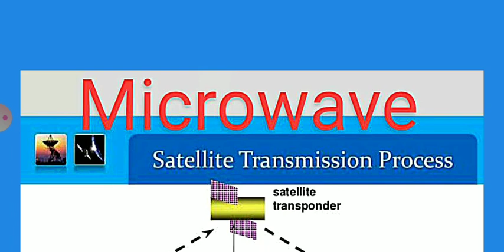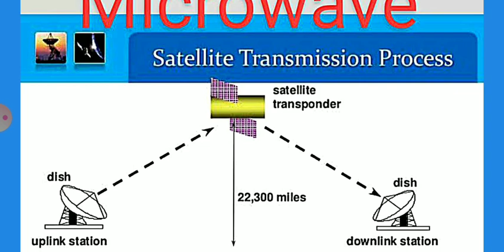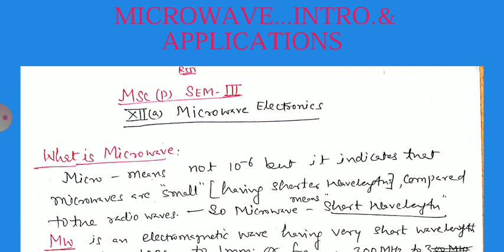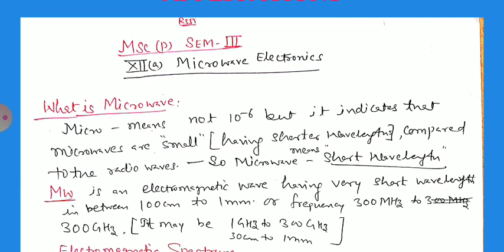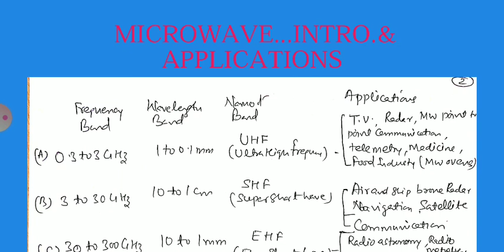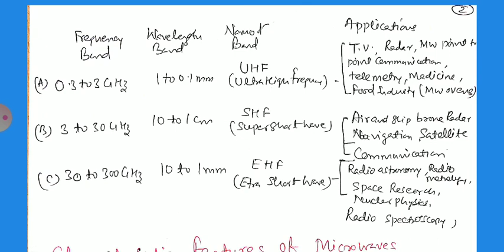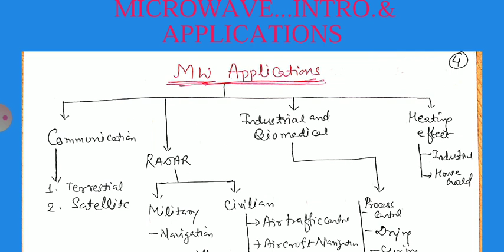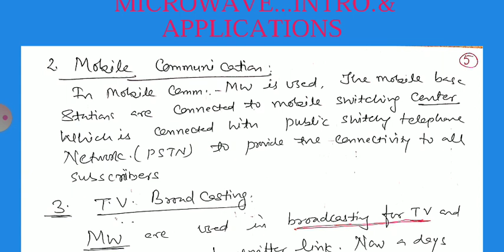MICROWAVE .. INTRODUCTION AND IT'S APPLICATION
Msc SEM-Ill, by Dr. R.C.Chouhan